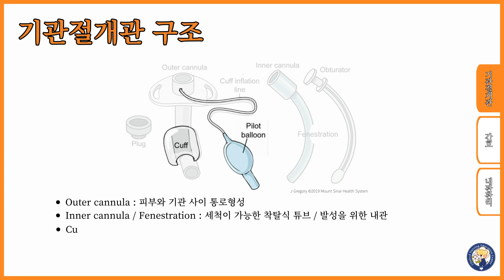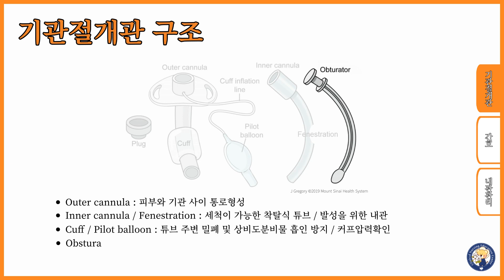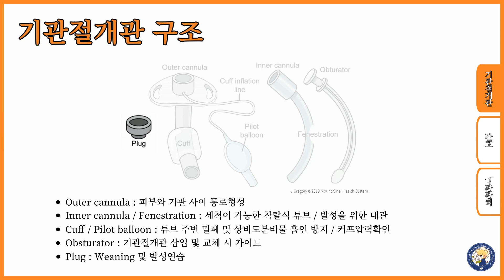[기본간호] 기관절개관관리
기관절개관 목적, 종류 및 구조, 기관절개관 간호, 끈교환방법, 발성연습방법, Suction방법, 이탈 시 대처방법, 내관세척방법 등

환자케어는 간호사, 간호사교육은 케어쿠!
강동경희대학교병원 교육의 힘, 임상간호교육센터!

00:05 기관절개관 목적
00:17 기관절개관 구조
00:57 Blue Line Suctionaid Portex
01:41 Tracoe Twist
02:23 기관절개관 간호
02:40 Cuff Pressure 확인
03:05 고정끈 교환
04:13 Speech cannula 교환
04:47 Suction 방법
05:19 기관절개관 이탈 시 대처
06:19 내관세척
07:14 쿠키영상